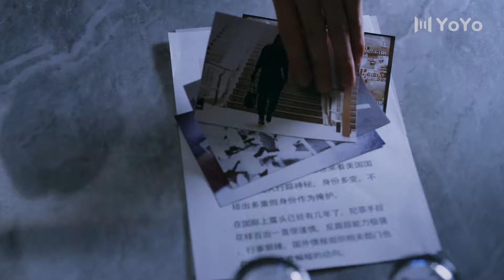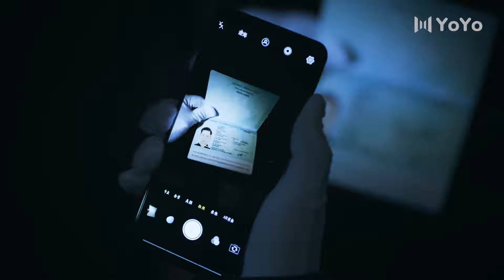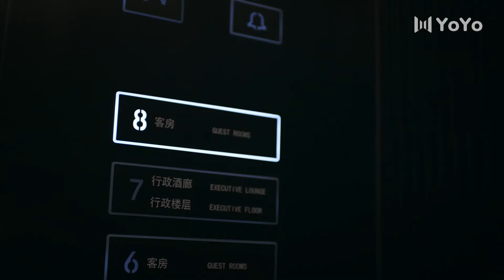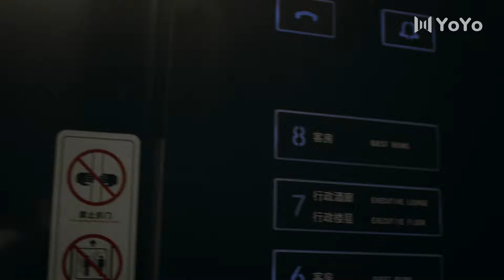暴风之恋 34 | 杨幂和张彬彬协力同心抽丝拨茧，力挽狂澜，捍卫祖国利益与尊严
国安侦查员马尚执行一项特别侦查任务，奉命跟踪境外间谍陈灿前往双清市。在监控侦查的过程中，马尚发现陈灿只是跨国间谍组织中底层的小人物，该间谍组织倾巢出动，目的是盗取鼎华集团自主研发的“DS材料人工合成技术”。由于案情特殊，上级直接将马尚下派到双清市，与市局展开并组侦查。行动代号为“暴风眼”。并组之后，马尚发现市局行动队队长居然是中学同窗安静，十年前安静不辞而别，让马尚一直难以释怀。随着侦查工作的推进，马尚和安静得悉代号“沉睡者”的间谍长期潜伏在鼎华集团内部，而且鼎华高层中也存在着被腐化收买的可能。历经重重考验，马尚和安静协力同心抽丝拨茧，多次于紧要关头力挽狂澜。最终，国安战士成功抓获“沉睡者”，并将其幕后间谍组织一网打尽，捍卫了祖国的利益与尊严